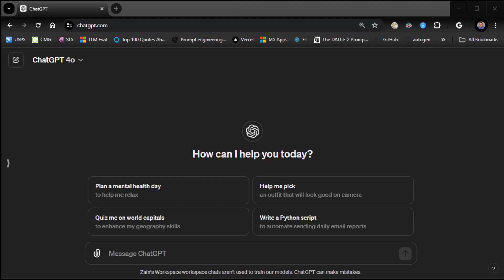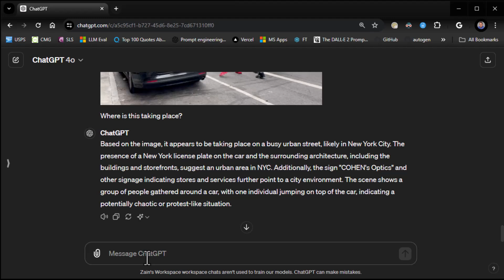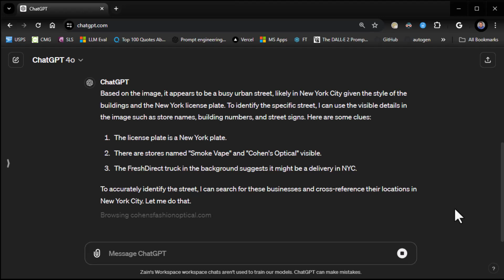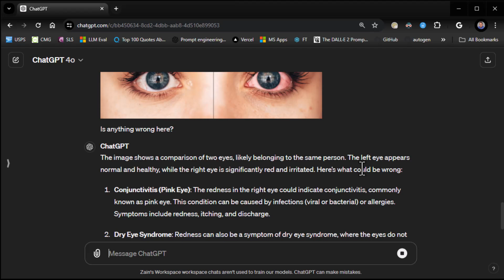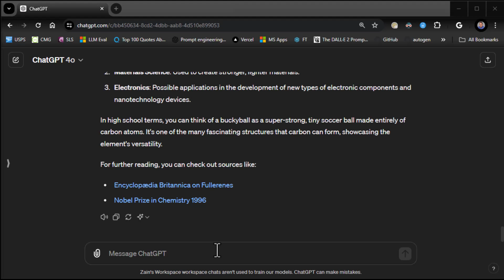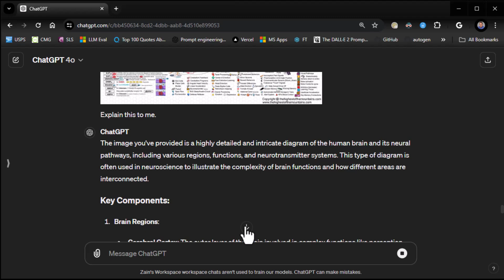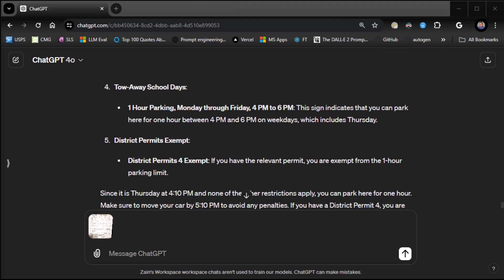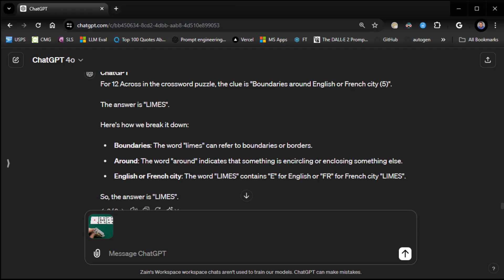ChatGPT 4o: Working with Photos in 10 Minutes or Less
ChatGPT 4o is on mobile, on the web, and on the desktop. In this video, we explore image analysis with ChatGPT 4o. We'll run it through a variety of photos and prompts, so you can see just how powerful this technology is! We'll explore photos of meetings, homework assignments, historical figures, and even ask it to help us find our way around!

Your support helps us keep creating content that you love!